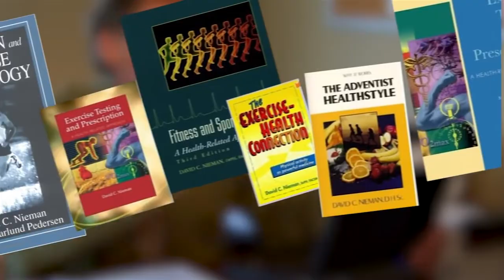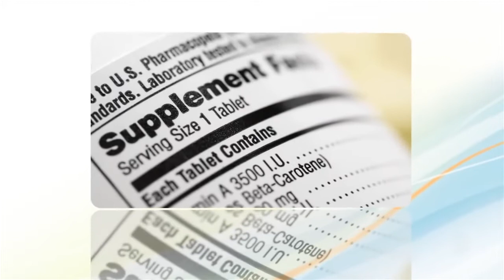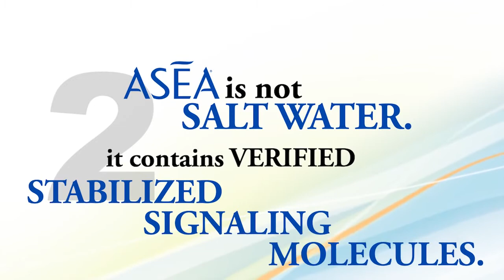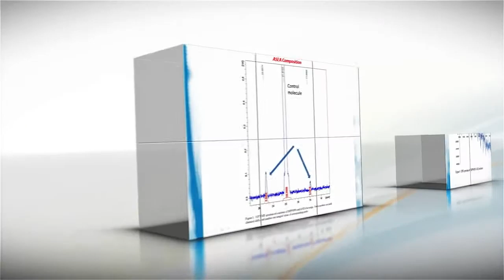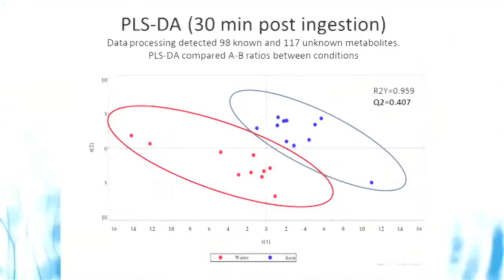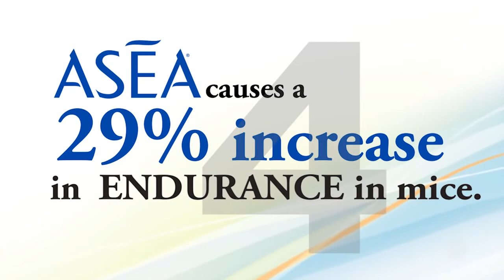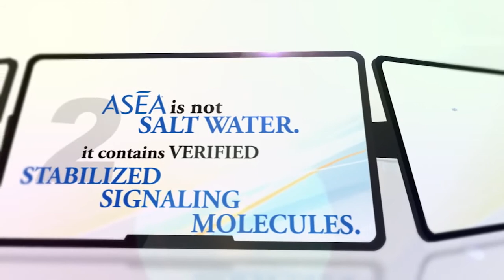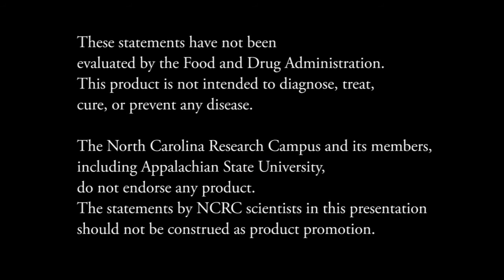ASEA Frontiers: 5 Facts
Find out more about ASEA and what it can do for your cellular health by talking to an ASEA independent associate.